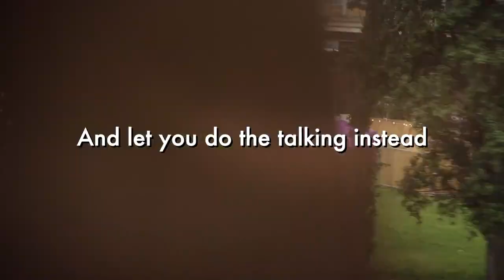Lidl Advert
An advert for Lidl, shot by Prime Television